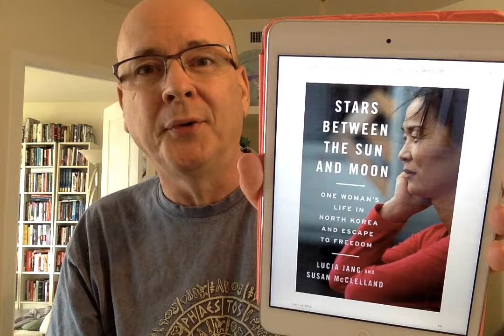Pyotr Tchaikovsky by Philip Ross Bullock - Book Chat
Pyotr Tchaikovsky by Philip Ross Bullock is a biography in the Critical Lives series published in 2016 by Reaktion Books